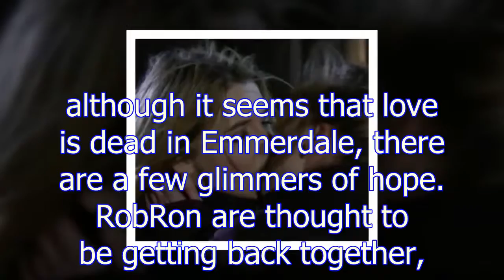Emmerdale spoilers: Beloved character to DIE after shock health scare?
The Emmerdale cast is set for a series of heartbreaks this year, as spoilers revealed that Bob Hope's (Tony Audenshaw) night of passion with Laurel Thomas (Charlotte Bellamy) is set to be revealed aft